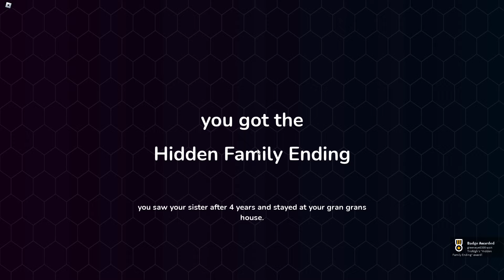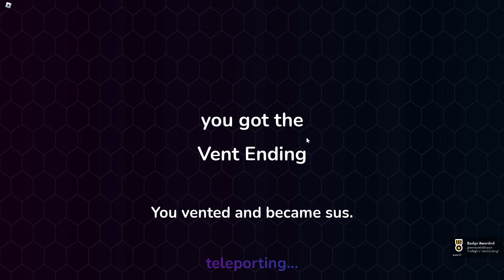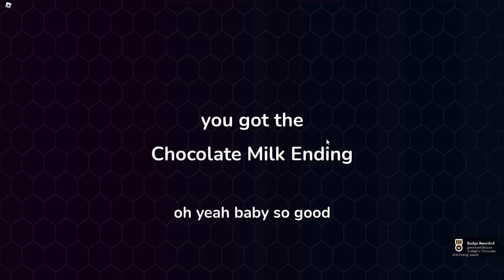KÖP ALDRIG GODIS PÅ NATTEN I ROBLOX...